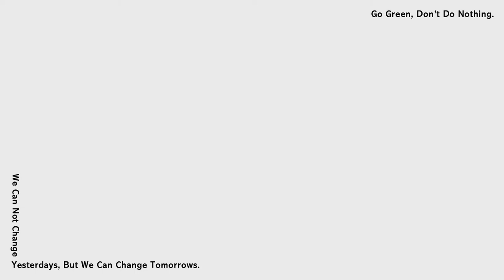2022/6/18 ELLE RUN with Style ft.郭書瑤｜年度風格盛事｜立即報名！